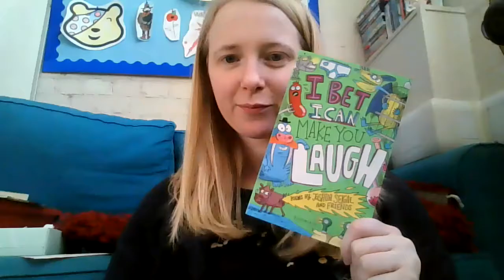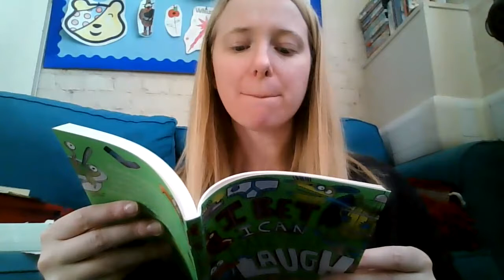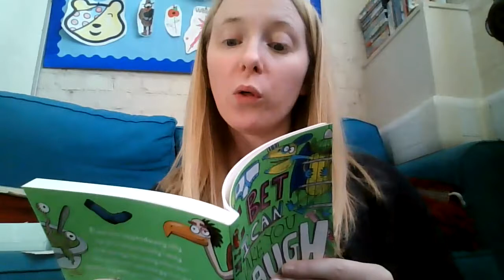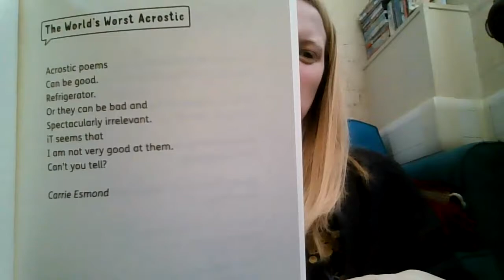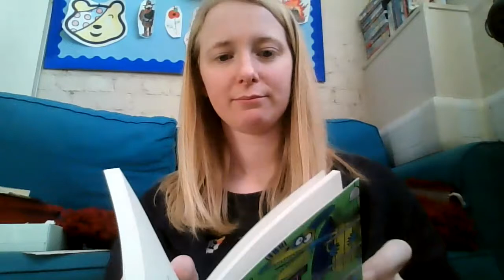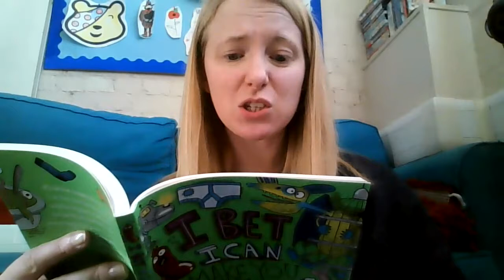'I bet I can make you laugh' by Joshua Seigal and Friends, read by Ms Winterbottom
Several of the teachers recorded excerpts from their favourite books for World Book Day 2021.  They couldn't read them to the children at school due to the COVID-19 lockdown, so instead they made a video to share virtually!

We hope you enjoy these videos.